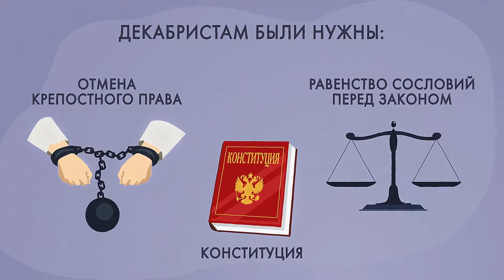Los decembristas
"Los decembristas – es un intento de
la revolución o el golpe militar de estado?"

Como fue organizada la policía en la época de Iván el Terrible, que diferencia había entre los cumanos y los pechenegos y cómo en realidad el clima ha influido en la historia del estado ruso.  De esto y mucho más nos habla el nuevo proyecto «La historia al minuto».

Se compone de una serie de vídeos que duran un minuto cada uno y el objetivo de los vídeos es presentar al mayor número posible de personas los hechos interesantes, pero poco conocidos, de la historia rusa, que han incidido en la historia y la cultura del país y de todo el mundo.

Los vídeos se crearon por la organización interregional social de las familias numerosas «Gran familia», con el apoyo de la Fundación de subsidios presidenciales. El asociado en los medios de comunicación del proyecto es la revista ortodoxa «Fomá».